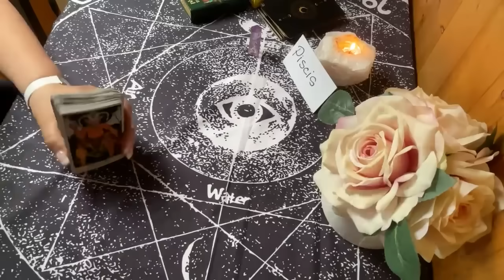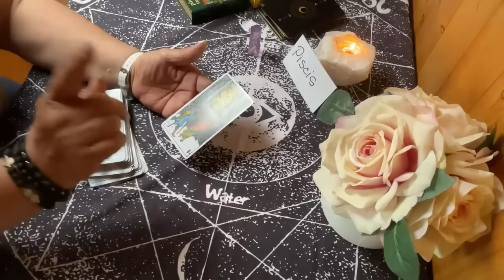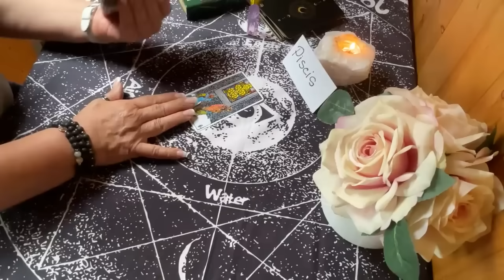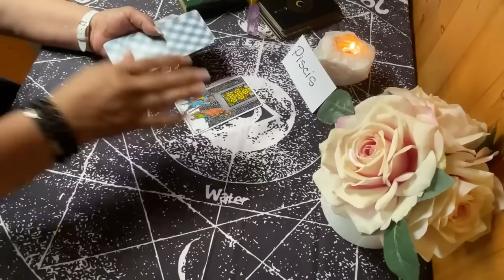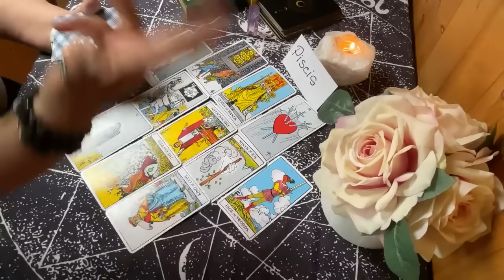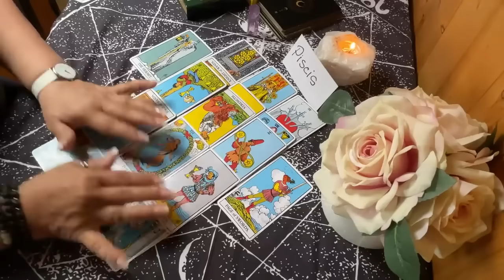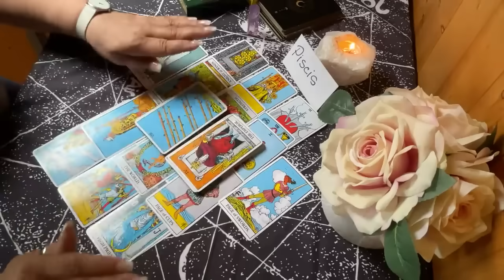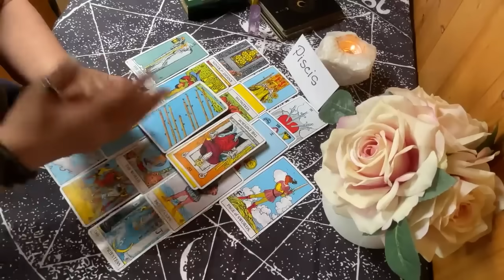PISCIS! NO dice nada! Todo lo Quiere Disimular! Su Orgullo sobrepasa el Amor que pueda sentir!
No quiere demostrar nada porque no quiere sentirse humillado o que tu le eches en cara su orgullo. WOW! pero que terquedad.